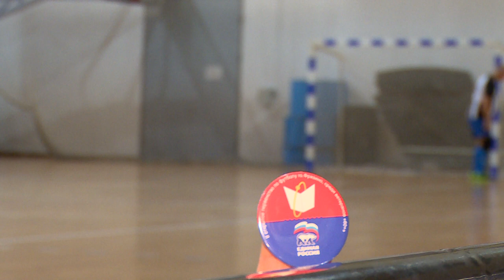ТОВАРИЩЕСКИЕ МАТЧИ ВЕТЕРАНОВ ФУТБОЛА ПРОШЛИ ВО ФРЯЗИНО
Ветераны футбола из 4-х муниципалитетов встретились на товарищеских играх в зале фрязинского Дворца спорта. На этот раз за победу боролись спортсмены с солидным стажем, их возрастная категория – «60+». За игрой наблюдал Андрей Цеханович.